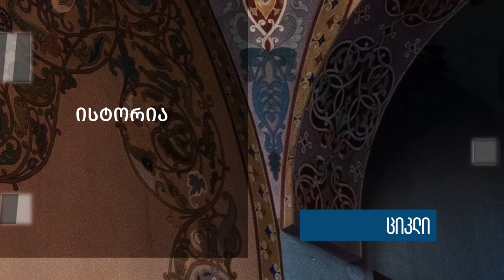ისტორია, მეხსიერება, პოლიტიკა - მიშა ჯახუა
სოციალური სამართლიანობის ცენტრი აგრძელებს ინტერვიუების ციკლს „ისტორია, მეხსიერება, პოლიტიკა“ და მშვიდობის მშენებლებთან ერთად ვსაუბრობთ ქართულ-აფხაზური, ქართულ-ოსური ურთიერთობებისა და ეთნოპოლიტიკური კონფლიქტების შესახებ.

დღევანდელი ეპიზოდის სტუმარია მიშა ჯახუა, „ბერგჰოფის" ფონდის თანამშრომელი. ფონდის მიზანია ქართულ- აფხაზური კონფლიქტის კრიტიკულ გადააზრების და თემთა შორის დიალოგის ხელშეწყობა. ფონდის რწმენით, წარსულში მომხდარი ძალადობის გაგება და გაანალიზება არსებითია კონფლიქტის რეალური ნორმალიზაციისა და მშვიდობისათვის.
ინტერვიუერი: თამთა მიქელაძე, სოციალური სამართლიანობის ცენტრი.

Центр социальной справедливости продолжает цикл интервью "История, память, политика", и вместе с миростроителями мы говорим о грузино-абхазских, грузино-осетинских отношениях и этнополитических конфликтах. Гость сегодняшнего интервью – Миша Джахуа, сотрудник Фонда «Бергхоф».